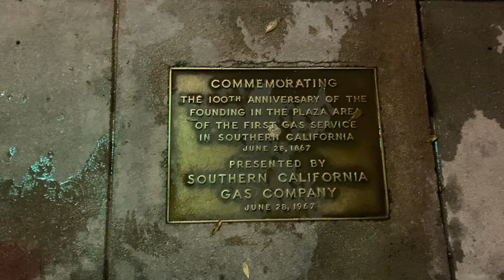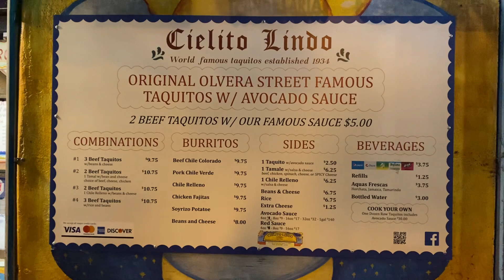PLACITA OLVERA DE NOCHE. OLVERA STREET LOS ANGELES CA AT NIGHT